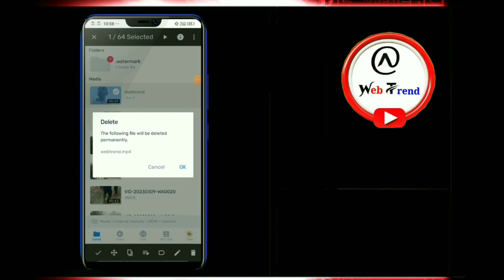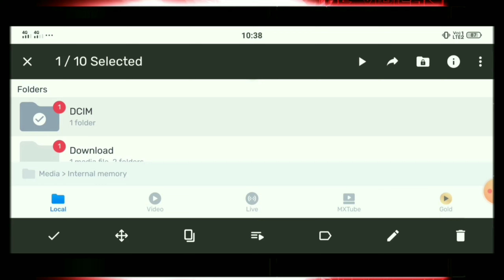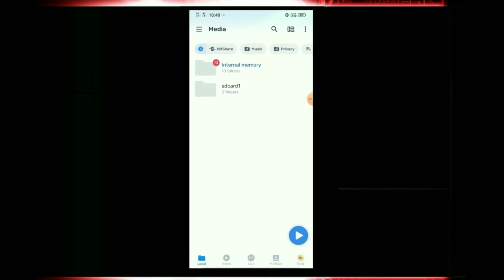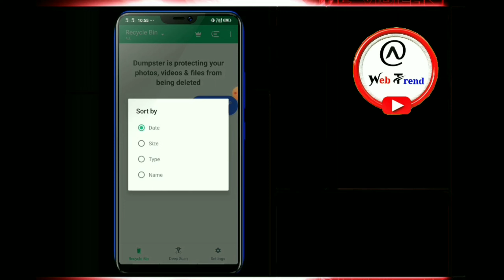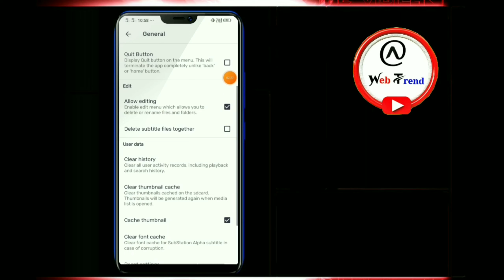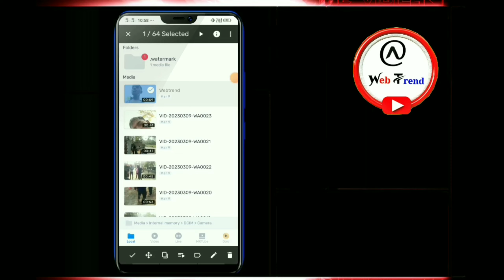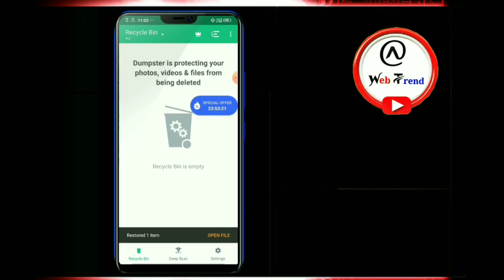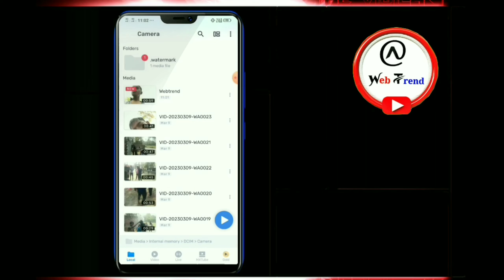How To Recover Deleted Photo Video On Android Phone | How to Recover File MX Player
Hello dosto aj ki is video main apko btaonga ki kisi bhi files ya mx player se delete hue video  audio ya images ko bapas kaise karen | mx player new update,

MX Player Delete Video Recover | Recover Delete Video MX Player | How to recover File MX Player @HogaToga

How To Recover Deleted Photo Video On Android Phone |Delete Photo Ko Wapas Kaise Laye photo recover

file maneger se delete photo wapas laye|| file manager se photo delete ho jaye to wapas kaise laye

Your Queries -

delete hue photo video wapas
delete huye photo video wapas kaise laye
delete huye photo video wapas kaise laen
delete huye photo video ko wapas laane wala app
delete huye photo ya video kaise wapas kaise laye
delete huye photo aur video ko wapas kaise laye
delete huye photo wapas kaise laye app
gallery se delete huye photo wapas kaise laye
gallery se delete huye video wapas kaise laye
gallery se delete huye photo video wapas kaise laye
how to recave deleted photos and video android mobile
how to recover deleted photos and videos from android phone in tamil
how to recover deleted photos and videos from android phone malayalam
how to recover deleted photos and videos from android phone
how to recover deleted photos and videos from android phone after reset
how to recover deleted photos and videos from android phone in kannada
how to recover deleted photos and videos from android phone 2023
how to recover deleted photos and videos from android phone 2022
how to recover deleted photos and videos from android phone after factory rese
how to recover deleted photos and videos from andraid phone in hindi
how to recover deleted photos and videos from android phone without root
how to recovery deleted photos and video files in android mobile sinhala tutoril
how to recover permanently deleted phatos and videos on android
how to recover all deleted photos and videos from android phone
More QUARIES_

mx player delete video recover,
mx player delete video recovery,
mx player delete video recovery 2023,
mx player hide video delete recovery,
mx player se delete video recovery kaise karen,
mx player delete video recovery app,
mx player delete video recovery app for android,
mx player delete video recovery android,
mx player delete video
how to video recovery,
how to mx player new update,
how to mx player update video,
video delete recovery,
mx player video recover,
 mx player se delete hue video recover, video remove recovery,
mx player recover,
new update recovery video,
new update mx player,
Deleted video bapas kaise karen,